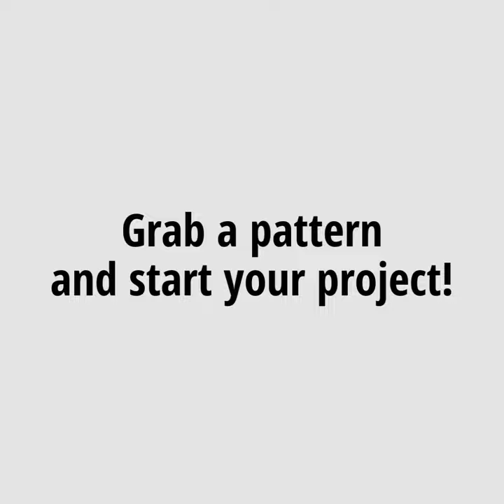About Wise Owl Knits